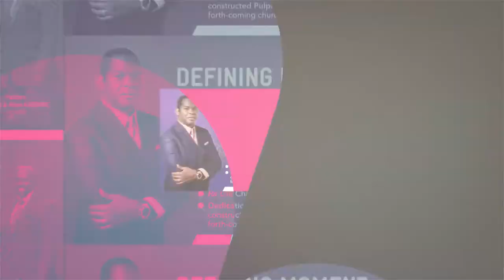DEFINING MOMENT WITH PASTOR ROBERT KAYANJA AT DCI (CHURCH AD HD)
You are all welcome for this defining moment at the new church premises with Pastor Robert Kayanja of Miracle Centre Cathedral and Pastor Robert Kazibwe of Dominion Church International on the 27th of March 2021, come and be touched by the power of the Holy Ghost and your life changed in Jesus' name by the ministration of the Word of God. You're blessed

OR Search for DominionChurchInternationalMbuya